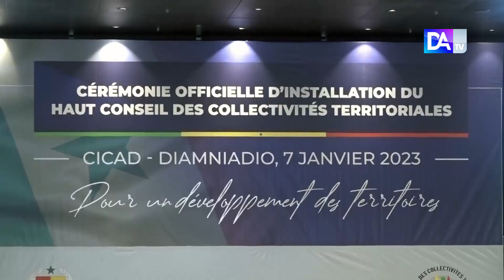Installation du HCCT : Aminata Mbengue Ndiaye tire le bilan de sa 1ere mandature et trace les grande